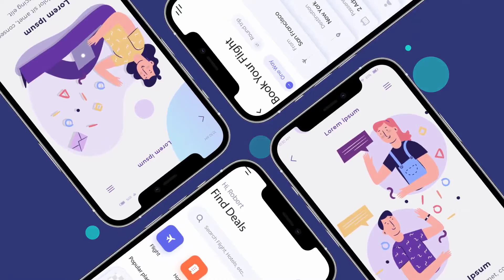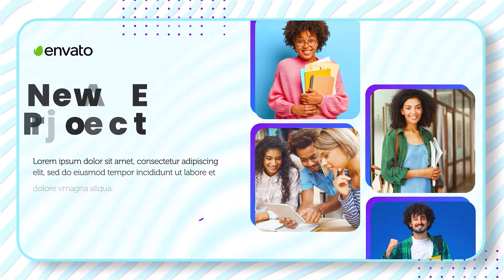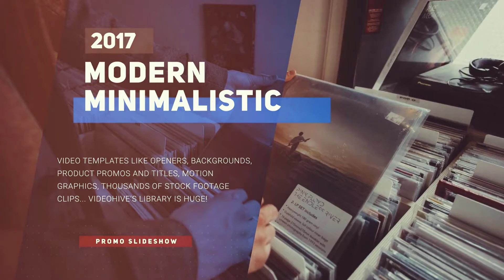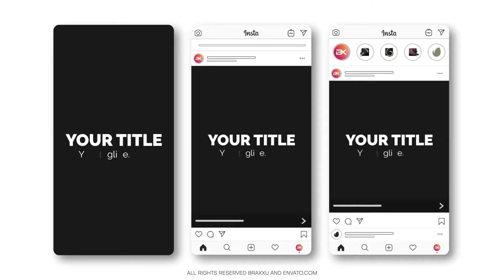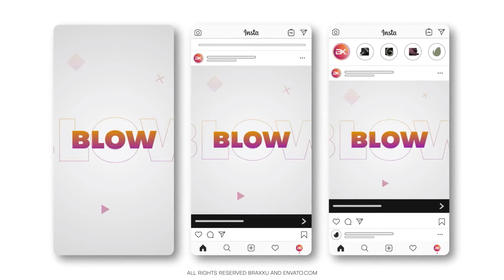5 Best Premiere Pro Product Promo Video Templates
5 Best Premiere Pro Product Promo Video Templates
►►►Download Project:
1.Mobile App Promo Mogrt 84